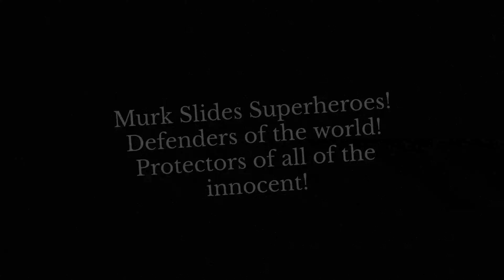Darkest Hour Aftermath Intro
The intro for the upcoming episode, The Darkest Hour Aftermath.